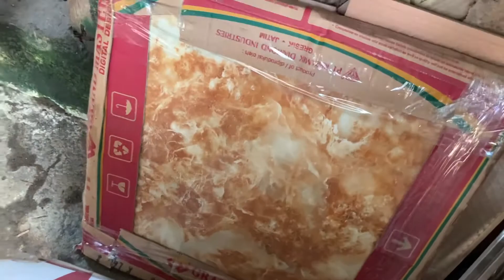TUTORIAL: PAANO GUMAWA NG WATER RACK / SWAK SA TAONG 2024 PARA KUMITA.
WATER RACK TUTORIAL

Kumita 2024
Water rack tutorial